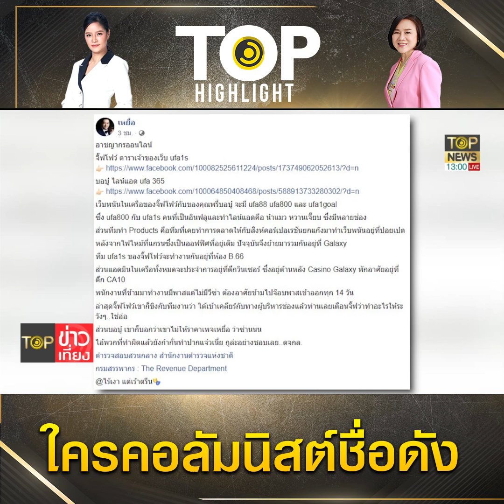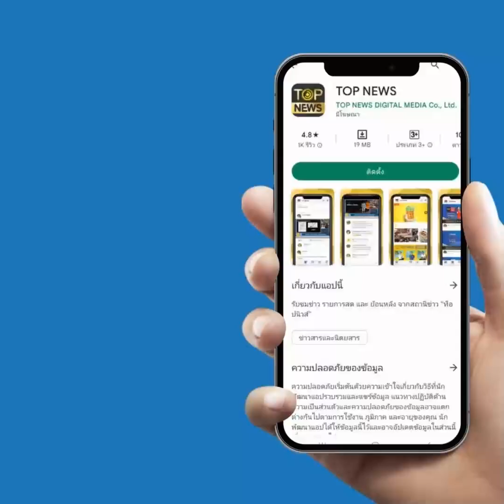"เพจเหยื่อ" แฉยับใคร "คอลัมนิสต์ฟุตบอล" ชื่อดัง รับงานโปรโมทชัก%หาลูกค้าป้อนเว็บพนัน | TOP HIGHLIGHT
"เพจเหยื่อ" แฉยับใคร "คอลัมนิสต์ฟุตบอล" ชื่อดัง รับงานโปรโมทชัก%หาลูกค้าป้อนเว็บพนัน

ช่อง 77 : กล่อง PSI, INFOSAT, GMMZ, CSAT, TIK , 3BB, TOT
ช่อง 658 : กล่อง AIS
ช่อง 210 : IPM